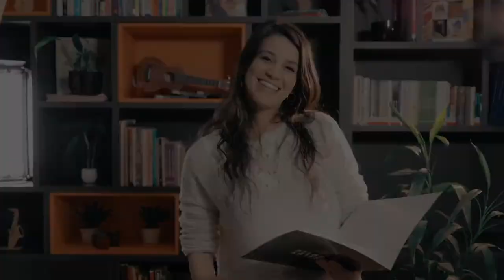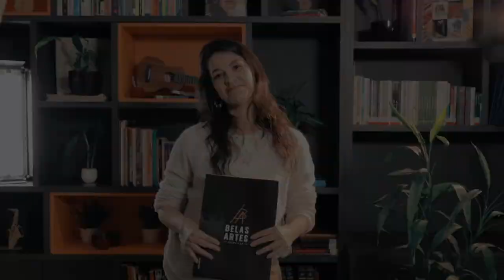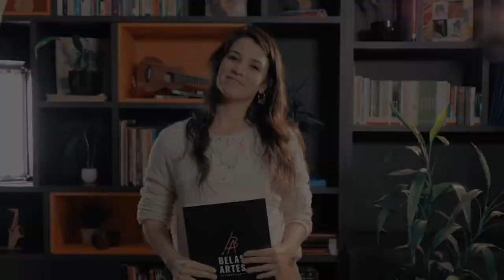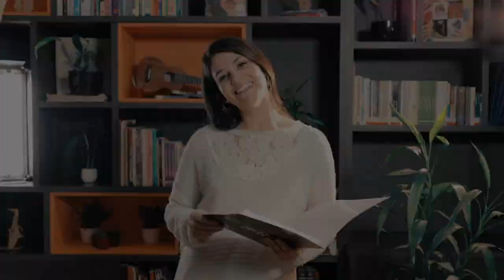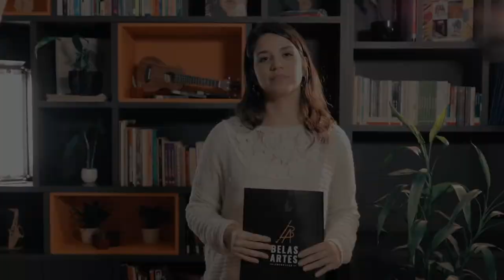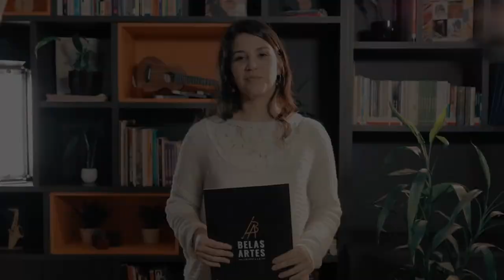O Som Do Meu Quintal - Festival Belas Artes 2021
Festival Belas Artes é uma tradição aqui na escola e os desafios dos novos tempos nos levaram a inovar 🧡. Este ano, nosso amado festival acontecerá em formato de Lives no YouTube! O evento, que acontecerá em Julho deste ano, terá 5 incluindo espetáculos de dança, música e teatro 💃🎶🎭. Os nossos alunos e a equipe produção já estão trabalhando nas apresentações que estão sendo gravadas em cenários lindos no nosso auditório 🤩.

O primeiro espetáculo a ser lançado, será o "O Som do meu quintal" 🌳, um evento musical repleto de simplicidade, leveza, memórias e aconchego. De Tom Jobim a Ana Vitória, o espetáculo celebra artistas brasileiros e vai fazer muita gente se emocionar 🥺🧡

O Som do Meu Quintal

0:00 Intro
1:55 Sê Valente (Marcos Almeida)
5:17 Cuidar de Alguém (Jhonatan Marques)
9:12 O Pato (João Gilberto)
11:59 Canta Brasil (Alcyr Pires Vermelho & David Nascer)
16:09 Te Devoro (Djavan)
20:58 Flores (Titãs)
24:52 Pra Me Refazer (Sandy e Anavitória)
28:49 O Sol (Vitor Kley)
32:56 Pela Luz dos Olhos Teus (Vinícius de Moraes & Tom Jobim)
36:22 Boate Azul (Benedito Seviero)
40:38 Evidências (Chitãozinho e Xororó)
46:41 Amarelo Azul e Branco (Anavitória & Rita Lee)
50:30 Experiências (Autoral Curso Técnico em Música)
54:05 Xote da Alegria (Falamansa)
57:56 O Trenzinho (A Turma Do Balão Mágico)
1:01:11 Biquini de Bolinha Amarelinha (Lee Pockriss)
1:03:58 Não Existo Sem Você (Tom Jobim)
1:05:43 Wave (Tom Jobim)

Somos uma escola de artes que abrange Dança, Desenho, Fotografia, Música, Pintura e Teatro. Obtenha +info em nosso site!